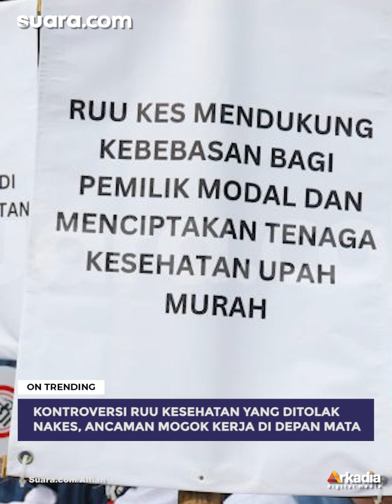Kontroversi RUU Kesehatan yang Ditolak Nakes, Ancaman Mogok Kerja di Depan Mata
Ribuan tenaga kesehatan (nakes) di seluruh Indonesia berunjuk rasa menentang Rancangan Undang-Undang (RUU) Kesehatan Omnibus Law. Isi RUU ini dianggap merugikan karena dinilai tak berpihak kepada tenaga kesehatan.

Menurut sejumlah nakes, RUU Kesehatan ini bisa membuka celah kriminalisasi yang menjerat tenaga kesehatan jika benar-benar disahkan menjadi Undang-Undang.